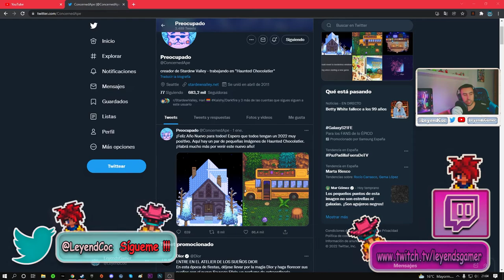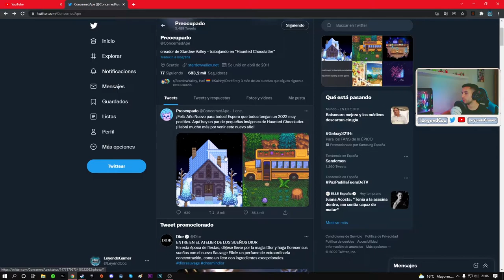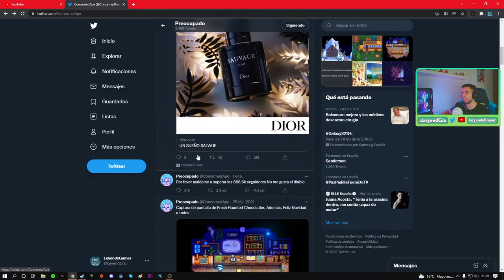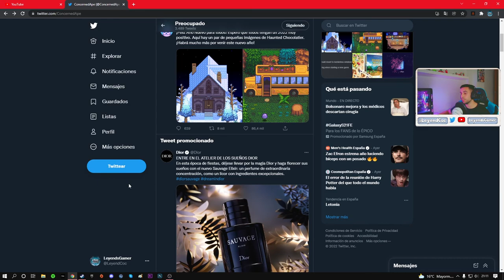NUEVAS IMAGENES Y NOTICIAS DE HAUNTED CHOCOLATIER - JUEGO DE CONCERNEDAPE CREADOR DE STARDEW VALLEY